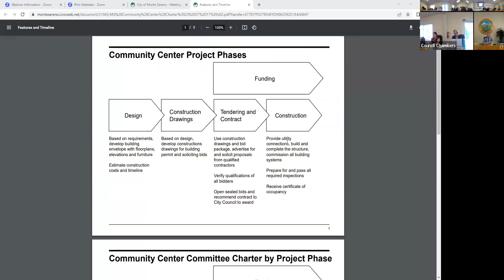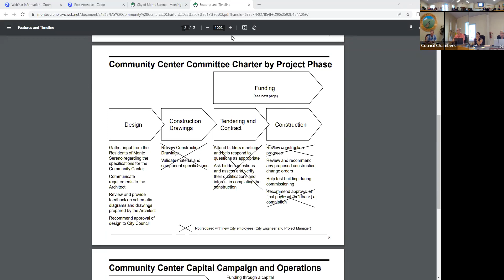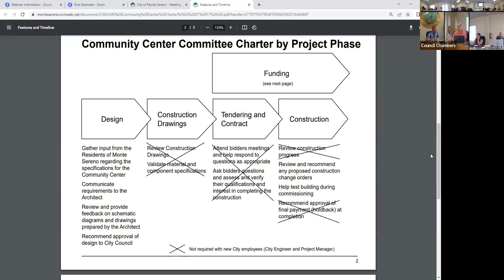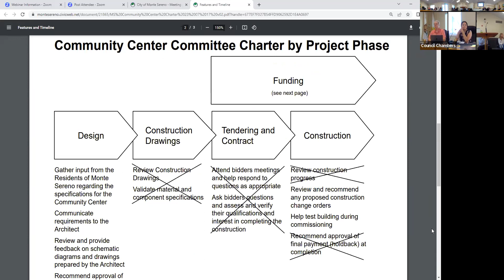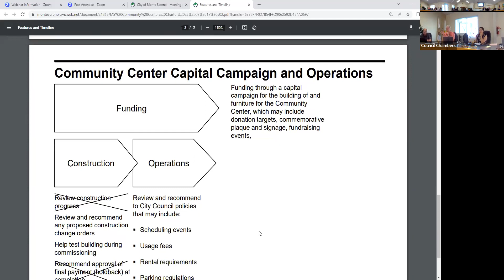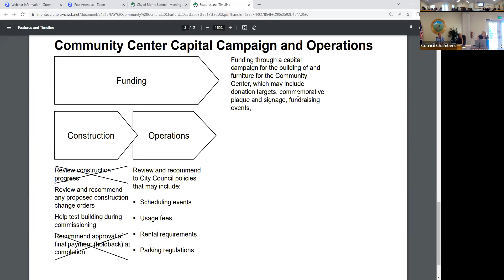Monte Sereno Special City Council Meeting - 07/18/2023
ROLL CALL

   NEW BUSINESS

      Consider Approval of the Community Center Design as Recommended by the Community Center Committee

   ADJOURN

   CONSENT CALENDAR

      Approve the Minutes of the July 11, 2023 Special City Council Meeting

   UNFINISHED BUSINESS

      Consider Changing the Charter of the Community Center Committee

      Consider Expanding the Number of Public Members on the Community Center Committee by Two (2) and the Responsibilities of the Community Center Committee

      Consider Authorizing the Mayor to Invite Elected Local, State and Federal Officials of Monte Sereno to the Annual City Picnic